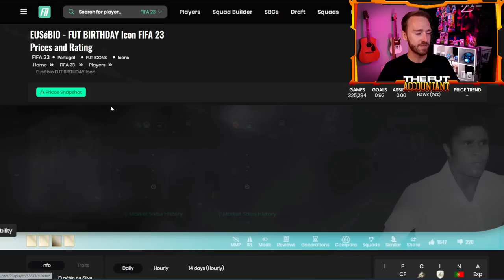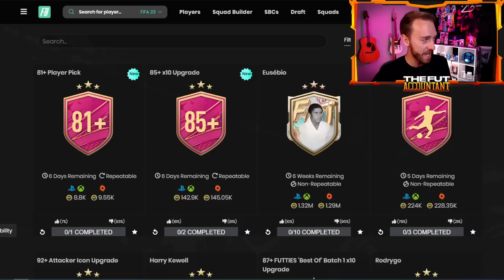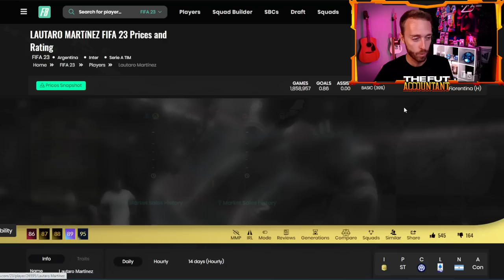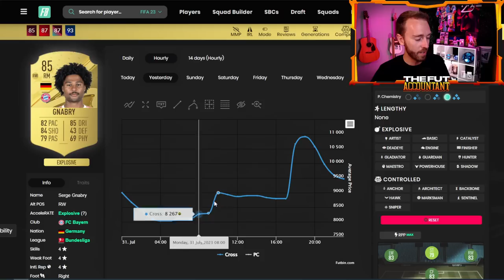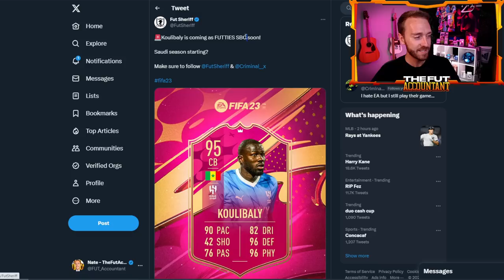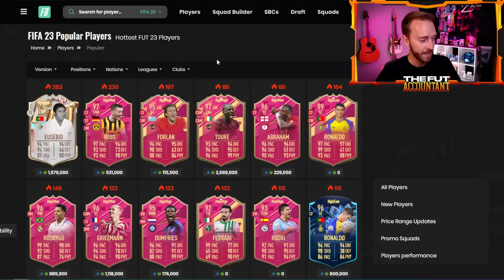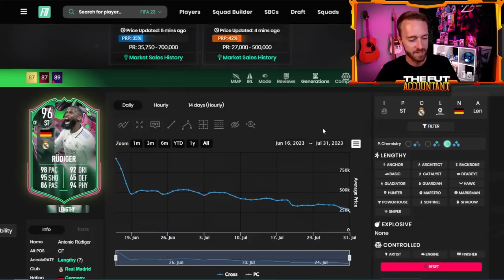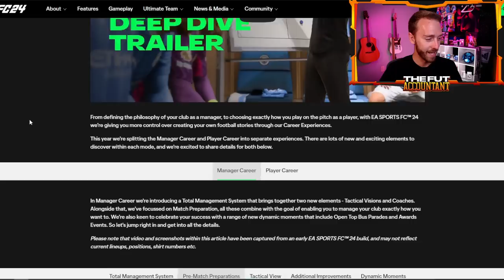Our FAVORITE SBC is RUINED!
WHY is EA doing this??